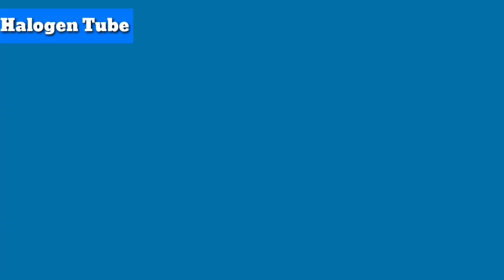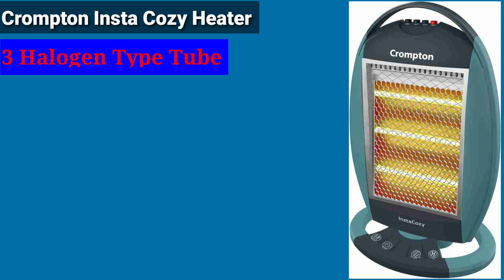Safe Room Heater For Home | Best Room Heater 2022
Hello dosto hamne ish video me baat kia hai ki safe room kaun sa lena chahiye iske bare me ishliye aap video ko pura dekhe .

DISCLAMER - Hamne ish video me jis bhi product ke bare me bataya hai vo keval education ke liye hai aap apne se puri jankari , soch samjh kar hi apna decision le .